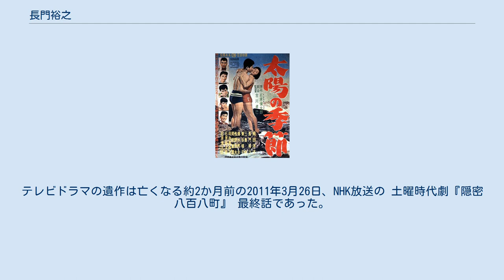長門裕之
長門 裕之（ながと ひろゆき、1934年1月10日 - 2011年5月21日）は、日本の俳優。
昭和時代の日活映画の「青春スター」。
（今村昌平監督と組んだ）「にあんちゃん」で1959年（昭和34年）のブルーリボン男優主演賞受賞。
『豚と軍艦』『秋津温泉』などで主演。
テレビドラマなどでも活躍（テレビドラマの代表作は『池中玄太80キロ』シリーズ『おていちゃん』『私鉄沿線97分署』など。）。
俳優の津川雅彦は実弟。
 歌舞伎俳優の沢村国太郎を父に、女優のマキノ智子を母に、本名 加藤 晃夫（かとう あきお）として、京都府京都市中京区で誕生。
両親もそうだが、祖父は「日本映画の父」と呼ばれる牧野省三、狂言作者の竹芝伝蔵、叔父に加東大介、叔母に沢村貞子がいるという演劇・映画などを本業とする芸能一家の一員として誕生。
加藤家では6年後に弟の津川雅彦が誕生。
 （なお、母方の従兄弟に沖縄アクターズスクール校長であるマキノ正幸、後に誕生した姪にも真由子、妻となった人も女優の南田洋子など、長門の周囲は俳優・演劇人が多い。） 映画初出演は、6歳ころの、1940年の『続清水港』。
戦前（つまり太平洋戦争前）から子役として活躍し、当時は「名子役」として知られていた。
 花園高等学校卒業し、立命館大学文学部へ進学。
同大学を中退。
学生時代は俳優を一時休業。
 戦後、映画製作を再開した日活に入社。
 『太陽の季節』のポスター 太陽族映画の第1作となる、芥川賞受賞で話題となった石原慎太郎の小説が原作の『太陽の季節』に、「日活の看板スター」という位置づけで主演し、奔放で破滅的な生きざまの青年を好演。
（この映画を機に相手役の南田洋子は一気に人気女優となる。なお長門のほうは、印象深い演技を残したのだが、皮肉なことにこの作品で脇役であった後輩俳優たち、たとえば撮影現場の思いつきでたまたま俳優として起用された石原裕次郎、弟の津川などに人気を奪われてゆくことになる。） 1961年に、共演した南田と結婚。
当時、美男・美女のカップル、理想のカップル、などとして話題となり、ブロマイドなどもよく売れた。
 翌1962年に日活を退社してフリーとなる。
1964年に妻・南田洋子と「人間プロダクション」を設立し、1968年にMBSでテレビドラマ「カツドウ屋一代」を製作・主演したが、凝りに凝った作りだったため2億円近い赤字になった。
 1982年からはKBS京都が主催する交通遺児支援のチャリティー番組『かたつむり大作戦』のキャンペーンパーソナリティー（南田は1984年から参加）として2005年の同キャンペーン終了まで出演を続けたことでも知られる。
 同じ昭和9年（1934年）生まれの石原裕次郎、愛川欽也、大橋巨泉、財津一郎、坂上二郎、藤村俊二、睦五朗、森山周一郎らと「昭和九年会」を結成し、チャリティー事業などにも取り組んだ。
 1985年11月に『洋子へ』（データハウス）を出版。
南田への告白という形で、自身の奔放な女性関係などを実名で赤裸々に記し、いわゆる暴露本として世を騒がせた。
これに対し、実名を書かれた池内淳子などが強く反発した。
長門（データハウス）側は初版を回収し、問題箇所を書き直した改訂版を出したうえ、池内に対しては新聞に謝罪広告を掲載した。
長門は「ゴーストライターによる口述筆記だったため真意が伝わらなかった」などと弁明したが、南田とともにすべての出演番組とCMの降板を余儀なくされるなど、この騒動が以後の芸能活動に大きなダメージを与えた。
ワイドショーの多数の取材を受け、「こんな本はダメです!」と自著を机に叩き付ける場面が繰り返し放映された。
 長年かけて復調し、おもにテレビドラマでの敵役や悪役を多くこなし、活躍した。
 晩年は「（浮気や、前記の著書で迷惑をかけた人々へのお詫びなどを含め）苦労をかけた洋子への恩返し」として認知症になった南田の介護に取り組みつつ、「リタイアした洋子（=南田）の分まで」と発起し、精力的に活動を行った。
同時に、長年確執があったとされた津川との共演も増やし、津川がマキノ雅彦名義で監督を務めた作品にも出演した。
 2009年10月21日、妻・南田洋子がクモ膜下出血により76歳で死去した。
倒れた前日に続き、当日も明治座での舞台公演後に記者会見を開き、「これからは女房のない世界に踏み出していきます。思い出の中で洋子は生きてますから...